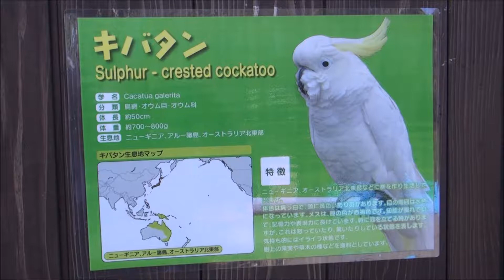H28(2016)11/3(祝・木)⑯リルファのリリー【犬吉猫吉お散歩ウォッチング】(360回目)カドリードミニオン(熊本県阿蘇市)!!キバタン(オウム)